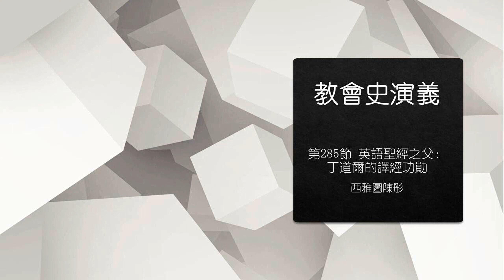【教會史演義】第285節 英語聖經之父：丁道爾的譯經功勛